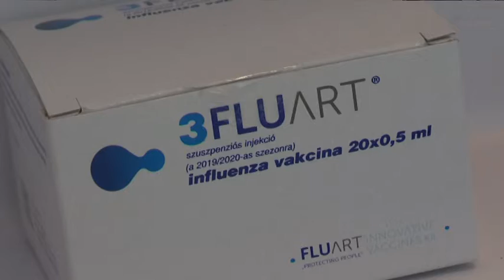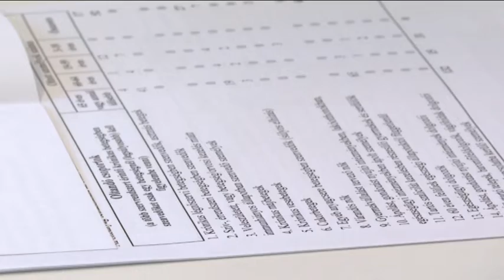Felkészülés az influenzára